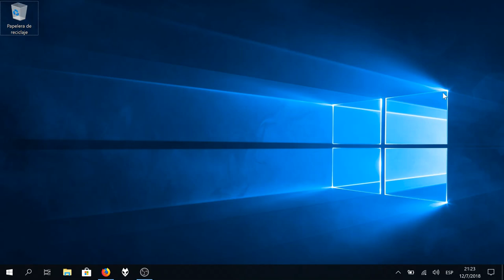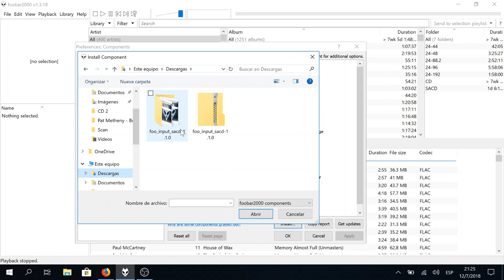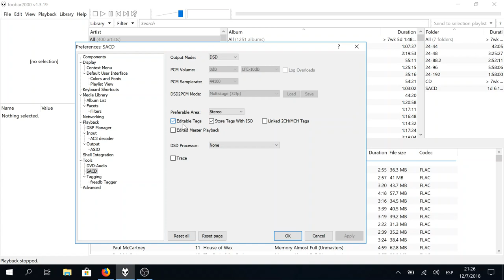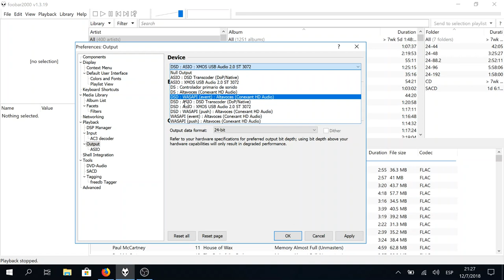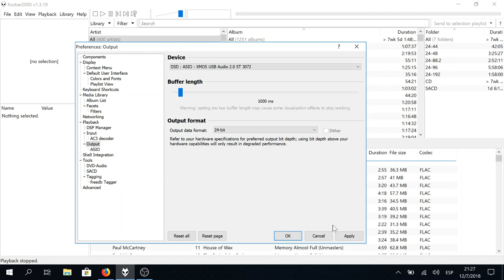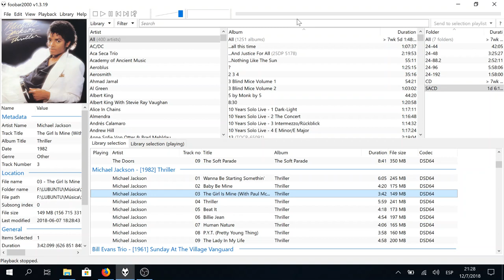¿Cómo reproducir SACD en foobar2000?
Como continuación del video anterior, aquí vemos como hacer para reproducir el formato SACD o Super Audio CD con foobar2000. Esto nos va a permitir reproducir tanto la imagen ISO del disco, como los archivos extraídos a partir de ella. En este video, configuramos un DAC que tiene DSD nativo.